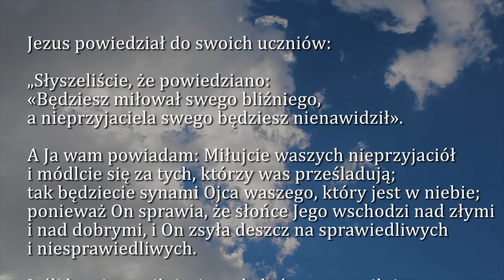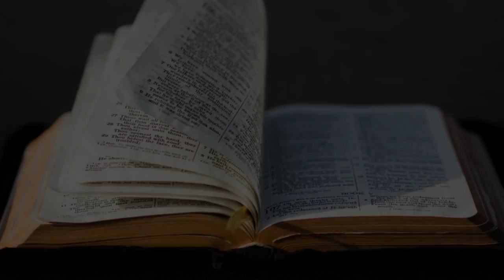Dobra Nowina na dziś | 16 marca - Sobota, I tygodnia Wielkiego Postu